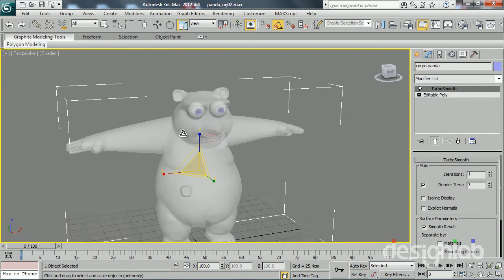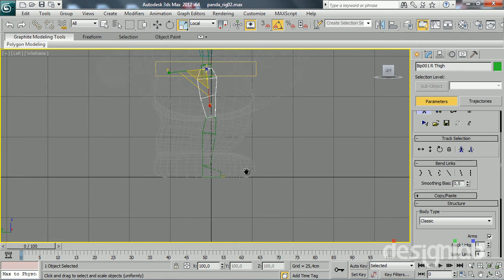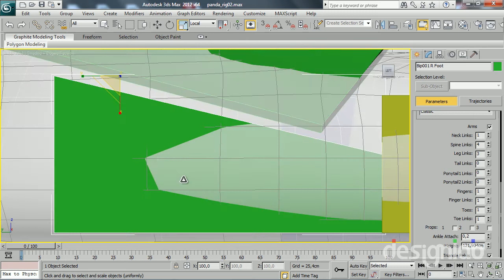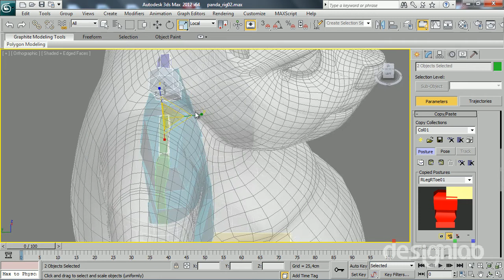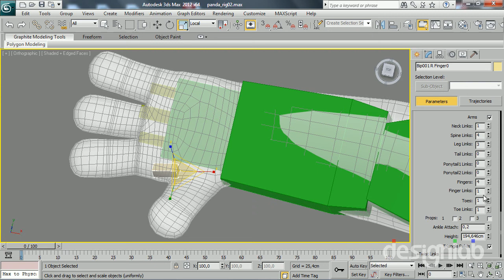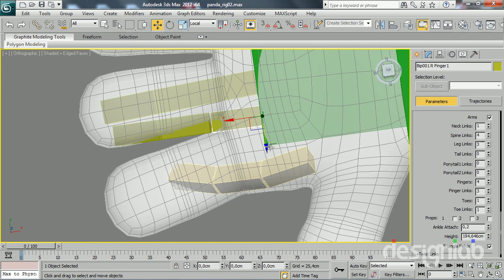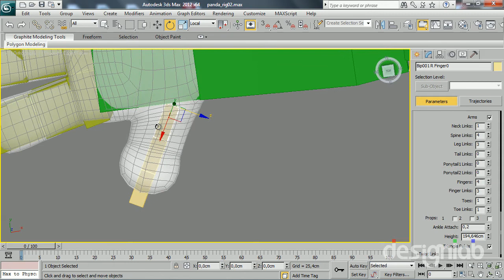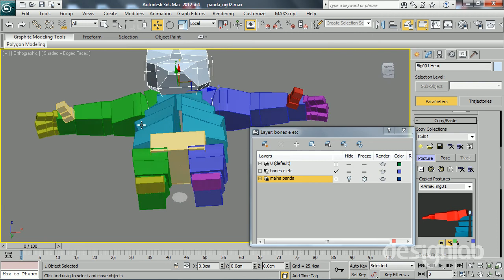Preparação Biped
Preparação do biped para depois convertemos em bones para fazer o rig. Max 2012